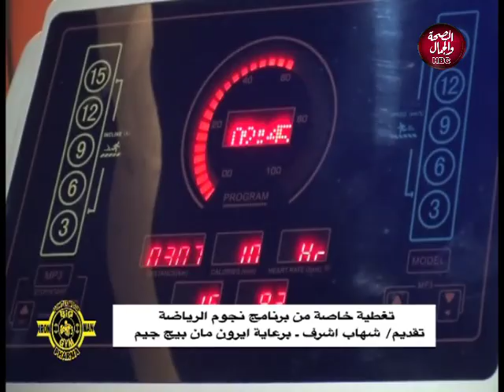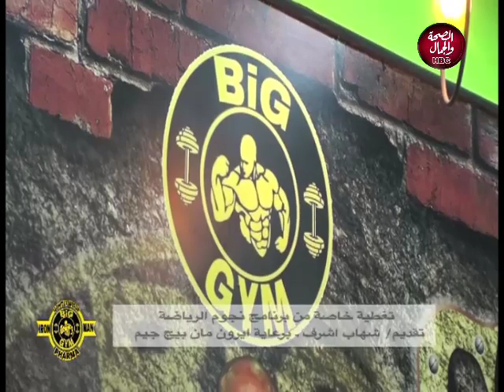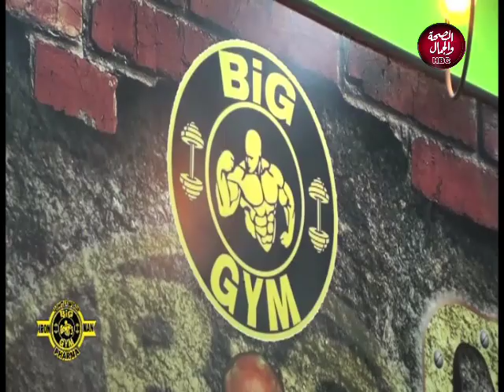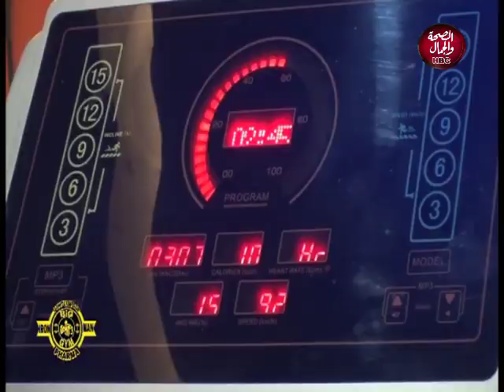نجوم الرياضة | تغطية خاصة لايرون مان بيج جيم